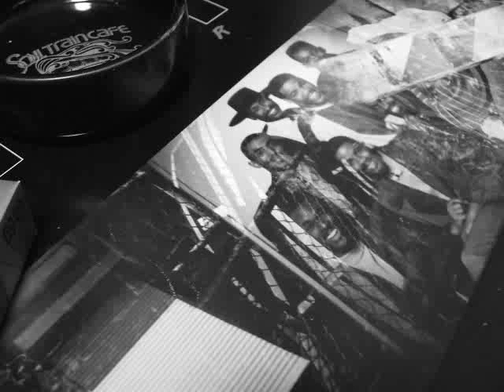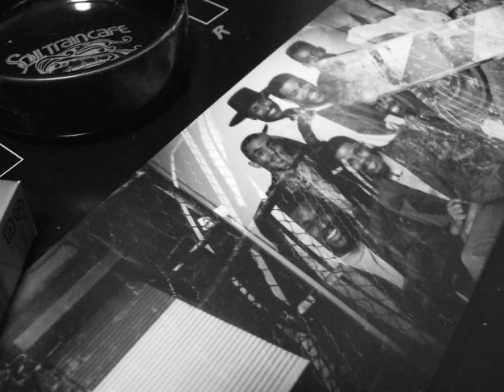079 The Brides of Funkenstein - Party Up In Here (1979)